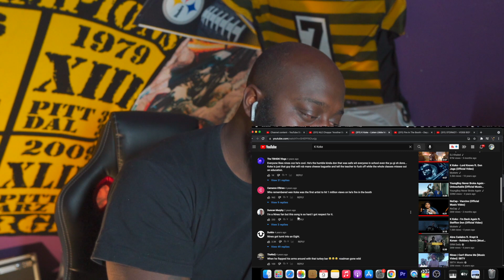K Koke - Listen Likkle Man [GoHammTV] AMERICAN ReACTion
K Koke Been Doing This 🦾

Tune Into My WebSite Where I Sell BEATS